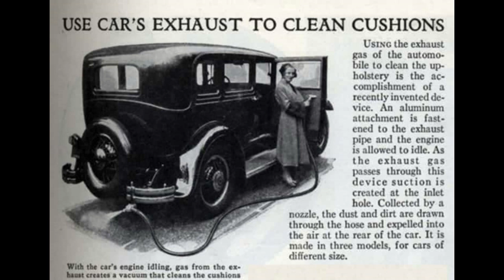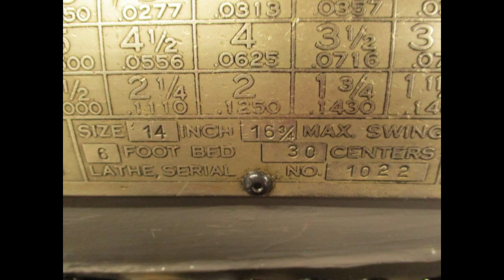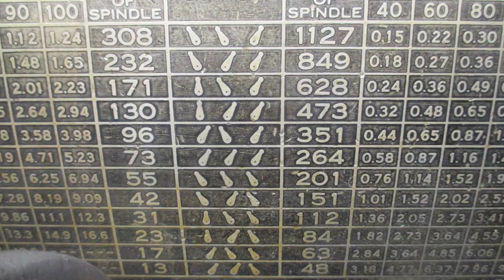Lathe Chuck Jaw Grinding Professional Proven Performance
Machining several parts using the Cushman 6" 3 jaw chuck after regrinding the jaws in previous videos, it is retested for run-out. This truing in scroll chucks is critical for efficient machine work in hydraulics in particular. I describe how I took a used back mount standard lathe chuck converted it to front mount and enlarging the center hole from 1" to 2", restoring the internal fit of the scroll to be able to reach .0005" consistent run-out on multiple diameters that is critical for increased over all accuracy and work flow Also some fun to machine and useful battery adapters for a vintage Nikon F camera and an adapter to convert from irritating C batteries to economical AA batteries for an SPI Scale Loupe illuminator.